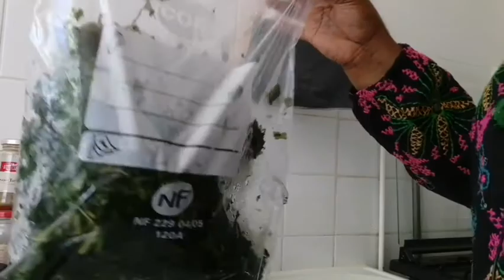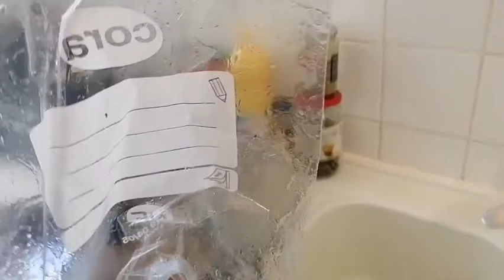Comment faire ndunda ya musaka |elengi makasi |Mamy siango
Bonjour tout le monde j'espère que vous allez bien aujourd'hui je vous propose de préparer avec moi un plat de mon pays qu'on appelle ndunda ya musaka restez jusqu'à la fin et oublié pas de partager et de vous abonné 😊 à très bientôt pour des nouvelles vidéos